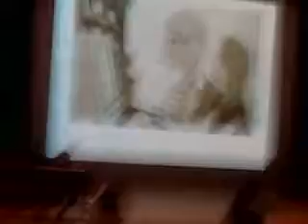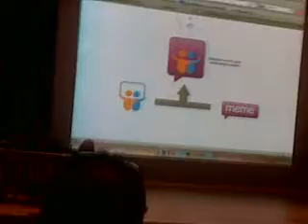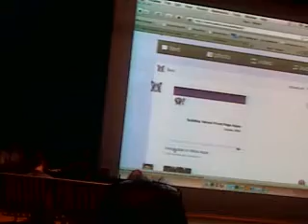Apresentação sobre o Hack 'SlideMeme' (8) no brhackday do Yahoo!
"Implements SlideShare support in Yahoo! Meme, by means of a bookmarklet that converts the presentation to a suitable format. "